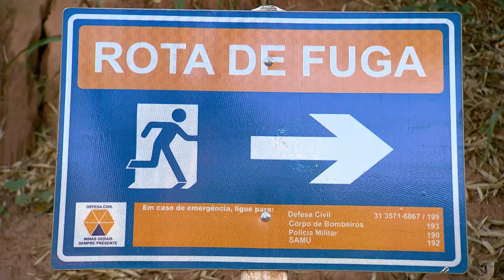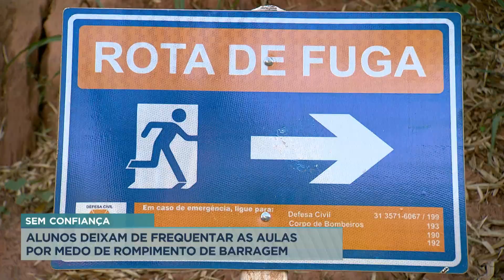Alunos deixam de frequentar aulas por medo de rompimento de barragem em Brumadinho (MG)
Desde que a Defesa Civil recalculou a área que seria inundada no caso de rompimento de uma barragem, em Piedade do Paraopeba, distrito de Brumadinho, alunos de uma escola municipal deixaram de frequentar as aulas. Mesmo com o atestado de segurança da mineradora, os estudantes e os pais estão com medo de acontecer um acidente.